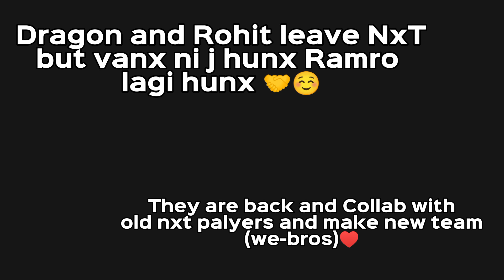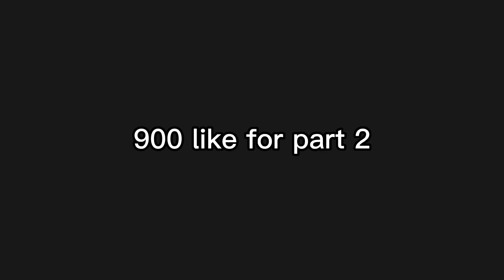ANYONE REMEMBER THIS TIME🥺 ||WE-BROS||NXT|| 8k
All videos are making for

Thank you @2B_Gamer5 for giving this type of player ♥️
Video credit:@Aavashvlog07